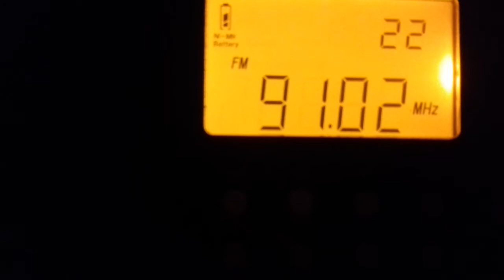91.0 Järviradio (Kouvola)~185km